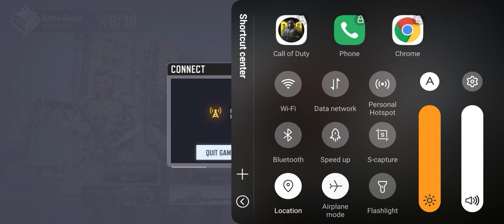Battle Royale in Call of duty its a worthless game🤬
►Respect Moderators.